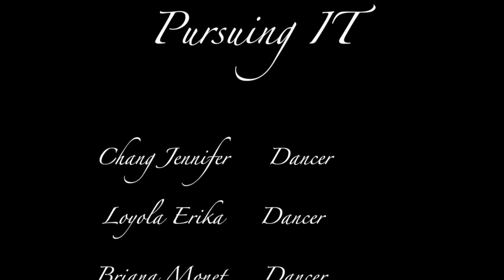Pursuing IT Dance Pro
This film was created to motivate everyone to not give up! Choreography Class with Mrs. Michelle Grant-Murray